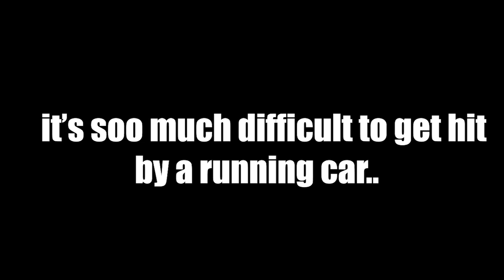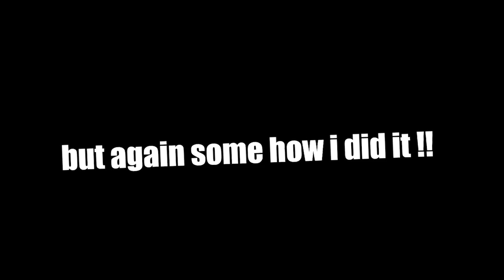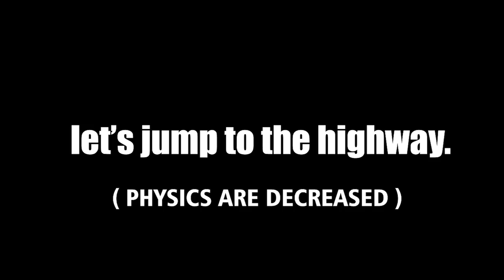Evolution of Getting hit by a running car in GTA Games (2001-2021)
In this video we compare the evolution/comparison of Getting hit by a running car  in GTA Games from 2001 to 2021: GTA 3, Vice City, San Andreas, GTA 4 & GTA 5.

This video also showcases the Graphics & Gameplay evolution in GTA Games.

00:00 - Intro
00:06 - Grand Theft Auto 3
00:50 - Grand Theft Auto Vice City
01:23 - Grand Theft Auto San Andreas
02:11 - Grand Theft Auto IV
03:32 - Grand Theft Auto V
04:52 - Ending